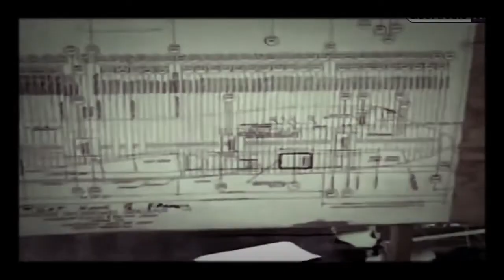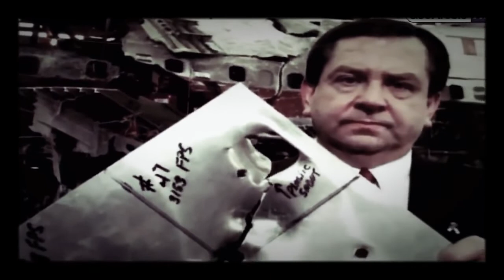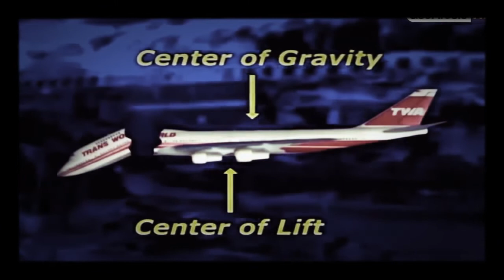كارثة الطيران المدني TWA800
المازني للأفلام الوثائقيه